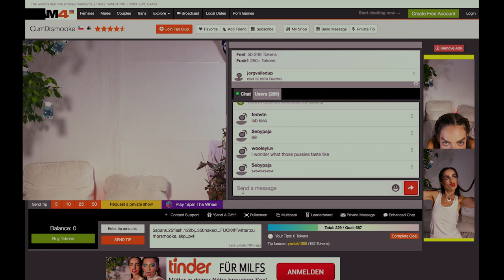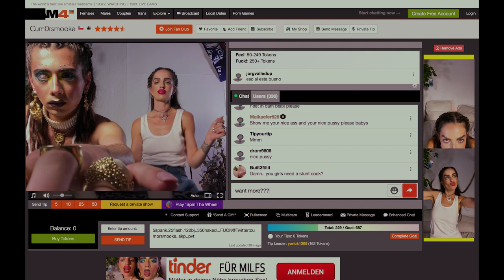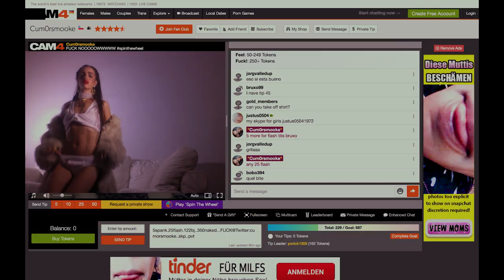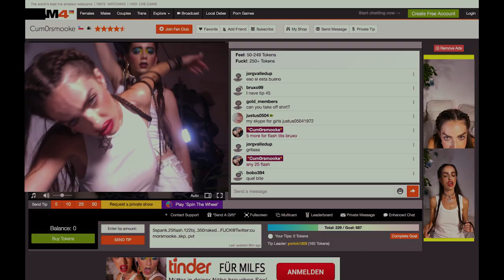KARMA SHE feat. MC Ziffi: 'Pay Off' | 4:3 Music Video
Premiere: Shot & edited it in 24 hours with 2 iPhones and zero budget, KARMA SHE's 'Pay Off' draws on webcam streams to explore love & hate, sub & dom.

Credits:

Director: KARMA SHE & Catalin Jugravu
Cinematography: Nicolás Simkin
Editing: Nicolás Simkin